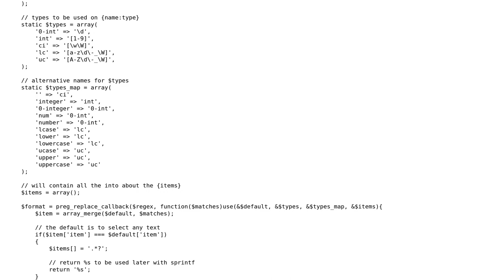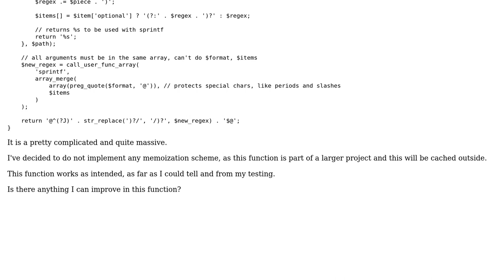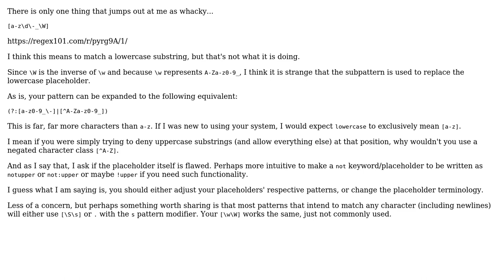Code Review: Function to convert "path" into regular expression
With thanks & praise to God, and with thanks to the many people who have made this project possible! | Content (except music & images) licensed under CC BY-SA | Music | Images & others | With thanks to user mickmackusa user Ismael Miguel and the Stack Exchange Network Trademarks are property of their respective owners. You are responsible for your own actions.